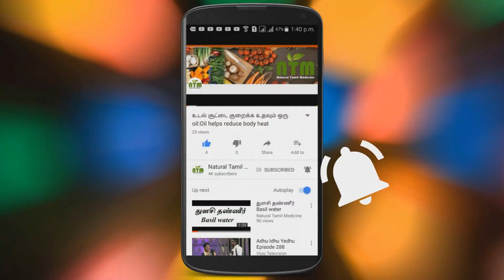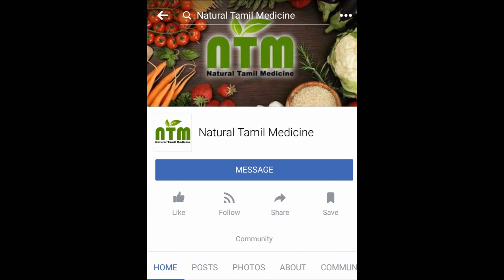tamil# உடல் குண்டாக வேண்டுமா-If you want to increase body weight | natural tamil medicine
If you want to increase body weight-உடல் குண்டாக வேண்டுமா